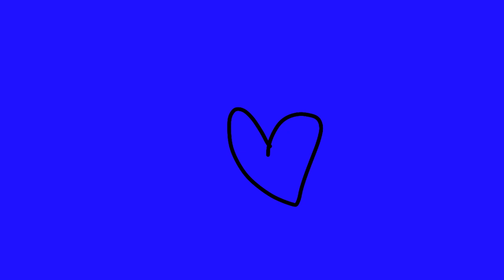Brooklyn Bloodpop |Meme|Gift For Bird The Wølf|Oc|READ DESC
Hi! Bird The Wolf, Thx for being super kind and making me a gift yesterday. I didn't expect that someone would make me a gift and Tysm again!

Programs
FlipaClip
FPS: 10